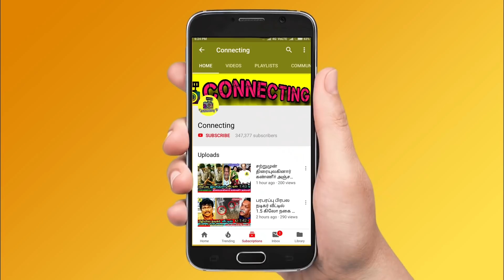என்ன ஏன்டா கட்டிபிடிச்ச? Ciby & Niroop -ஐ கிழித்து தொங்க விட்ட Akshara ! Bigg Boss Tamil 5| Vijay Tv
என்ன ஏன்டா கட்டிபிடிச்ச? Ciby Niroop -ஐ கிழித்து தொங்க விட்ட Akshara ! Bigg Boss Tamil 5 | Vijay Tv! Kamal Haasan ! Bigg Boss Tamil Season 5 | 9th November 2021 - Promo 3 | Bigg Boss 5 Tamil 37th day - Luxury Budget task | Bigg Boss Tamil Season 5 – today promo 1 | Bigg Boss Tamil Season 5 – Luxury Budget task | New Promo |

Bigg Boss Tamil 5 -  Ciby and Akshara fight after niroop and varun fight ! Akshara shout at ciby as stupid

Akshara ciby fight prevails even after a week that reflects in luxury budget task

Ciby links senbagame senbagame task after Varun and Niroop fight

Ciby Akshara clash become huge as this problem prevails in this luxury budget task from senbagame senbagame task

Varun and Niroop fight in bigg boss house for luxury budget task

Niroop and Varun huge fight makes the luxury budget task very interesting and make the house shocking

Shocking fight between niroop and varun makes the other housemates stunned

Niroop played dirty game and that makes varun angry on him ! Varun blast niroop for playing dirty game in luxury budget task

Varun scold niroop with many words and had a big fight with him

Varun and niroop fight priyanka deshpande shout at them to stop the fight

Varun and niroop clash makes the luxury budget task furious and make other housemates shocked

Fight Breaks Out Between Varun & Niroop | Shocking | Bigg Boss 5 Tamil

Ciby akshara fight | Akshara niroop fight | Niroop varun fight | Ciby varun fight | Akshara clash with ciby | Varun clash with ciby | varun clash with niroop | Akshara clash with niroop

Bigg Boss this week nomination list: Raju | Akshara | Pavni Reddy | Madhumitha | Abinay | Ciby | Imman

This week nomination process was very interesting as many people try to nominate Raju

Raju is playing safe game said by Priyanka and niroop said he has got another face and not showing that

Imman annachi is getting very low votes since the nomination process so probably he would be eliminated this week

Due to heavy rainfall bigg boss house filled with water and many properties damaged

All bigg boss contestants are shifted to a nearby five star hotel to stay safe in this rainy season

Bigg boss contestants are shifted with necessary precautions to keep them safe in a nearby five star hotel

Due to heavy rainfall bigg boss tamil 5 show is stopped abruptly and all the housemates are kept in a 5 star hotel

Bigg boss housemates are in trouble due to heavy rainfall and that makes the impact in bigg boss house which leaves them not to do any task